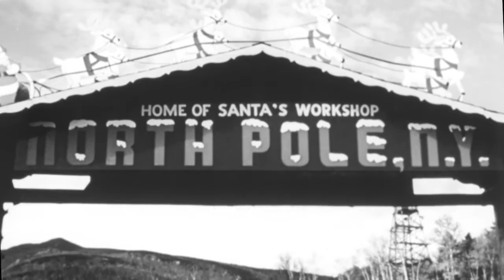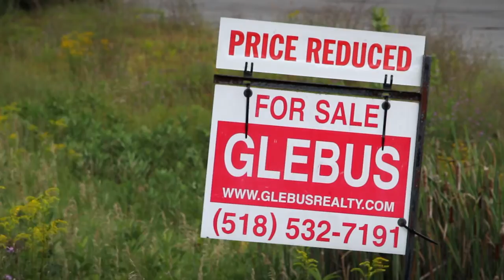North Pole NY First Look Trailer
Our documentary is NOW out on DVD, iTunes and Vimeo!

Tons more vintage Santa's Workshop footage in the DVD bonus features!